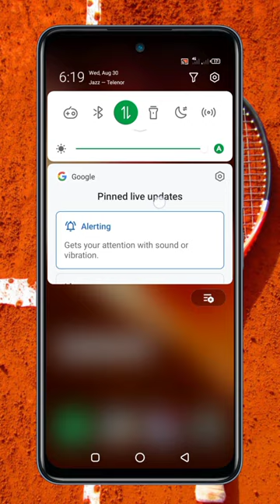Google Asia Cup 2023 Live Score Board Widget in All Android